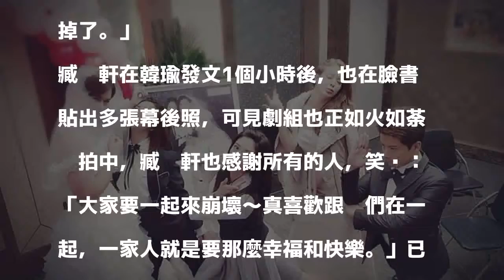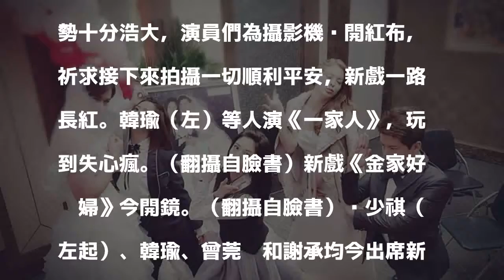韓瑜為穿婚紗三天沒睡 崩潰喊「我壞掉了」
〔記者蕭方綺／台北報導〕韓瑜今在臉書po出《一家人》婚紗照，表示：「進入第三天沒睡覺的日子，我恨婚禮！」為《一家人》殺青倒數，照片中韓瑜、臧芮軒、鄭奕、安妮等人一臉囂張地擺出各種國際名模的時尚姿勢，而張維錫則做出鹹蛋超人的招牌動作，讓韓瑜自嘲：「曉春壞掉了。」

發表評論評論如下。